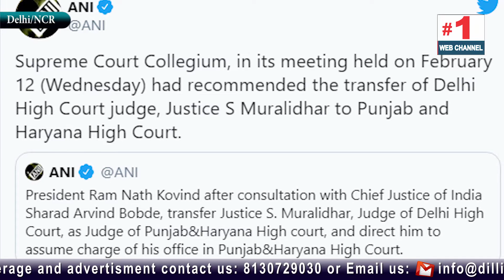जस्टिस Muralidhar के तबादले पर भड़की Priyanka Gandhi, सुपरस्टार Rajinikanth बोले- छोड़ दें सत्ता|News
Dilli Dastak: जस्टिस Muralidhar के तबादले पर भड़की Priyanka Gandhi, सुपरस्टार Rajinikanth बोले- छोड़ दें सत्ता  | News